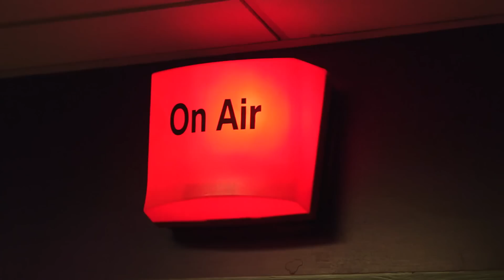Behind the scenes of Halloween Week – It Takes Two | Strictly Come Dancing 2016 – BBC Two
There were ghosts, witches, mad scientists... and they stayed in character backstage too!